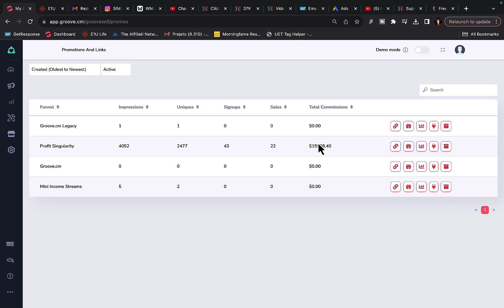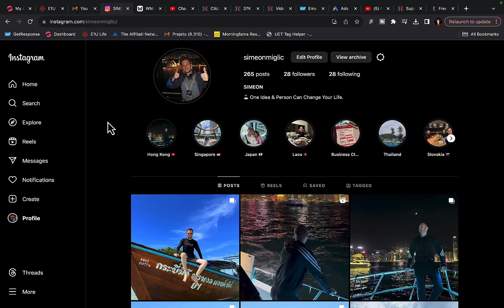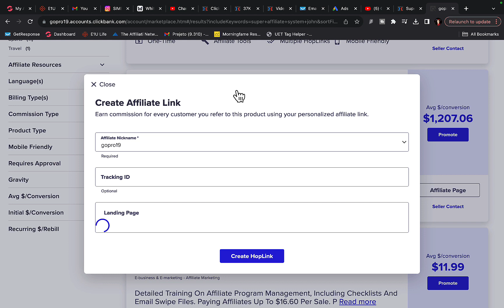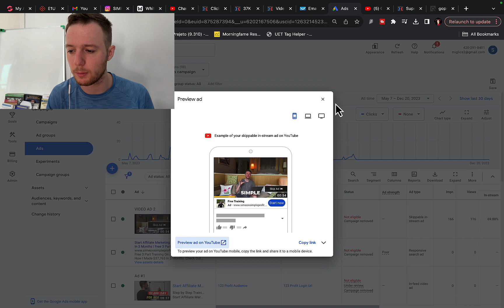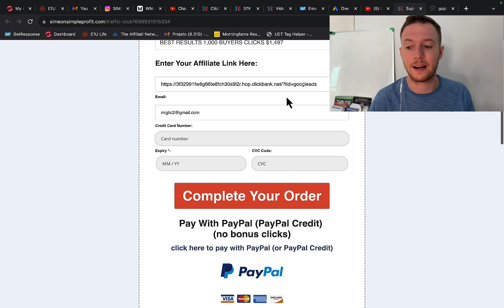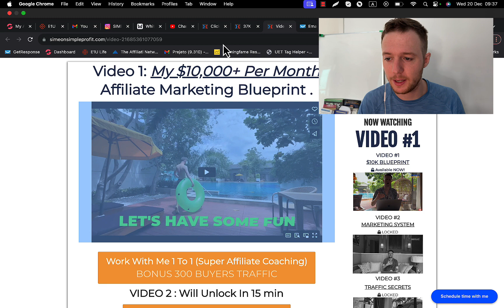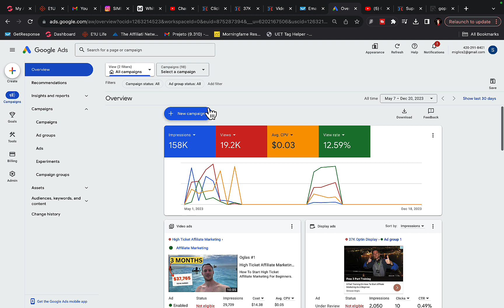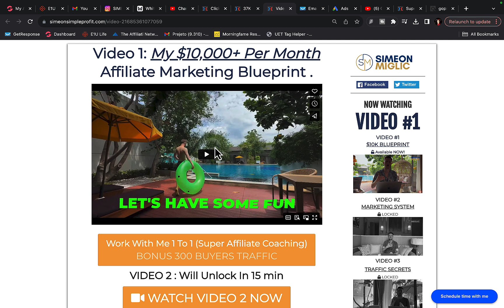How I Made $15,998 In 1 Month With Affiliate Marketing 2024